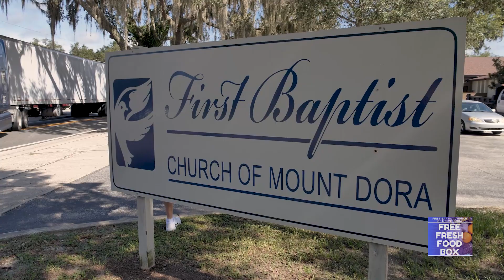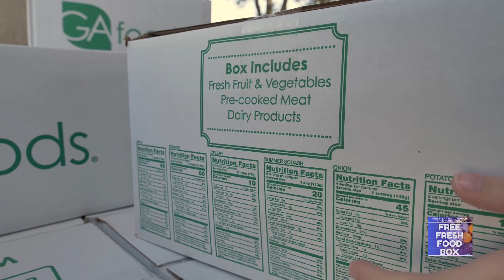First Baptist Free Fresh Food Give-Away (Part 3)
Thank you to the Florida Baptist Convention for allowing us to give away ANOTHER tractor-trailer load of fresh food to our community! Here's the latest highlight video of the event from September 19, 2020.

You're always welcome at First Mount Dora.❤️